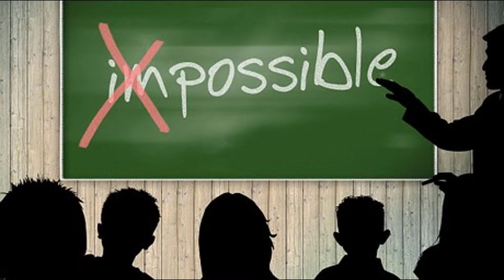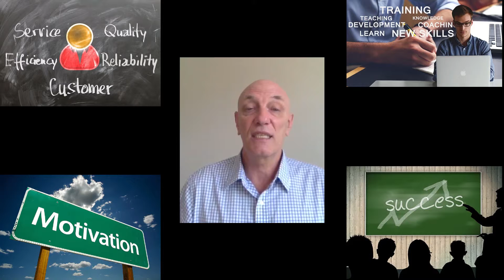Udemy Promo Video "English Vowel Sounds"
This short promotional video gives details of my   "How To Speak Better English" pronunciation course which is currently available on Udemy.

Do you need to improve your pronunciation but aren't sure how? Then this course is for you.
It covers all the vowel sounds of English and is full of lessons, tips, vocal exercises and worksheets to help you rapidly improve your English speaking ability.
Why only vowel sounds?
Well, it is the vowel sounds in English that are often the most difficult for ESL students to both distinguish and pronounce correctly. Correcting these pronunciation errors will take time and practice but with the right tools can be achieved.
Correcting these sounds will enable you to speak clearer, be better understood and  take your English to the next level.